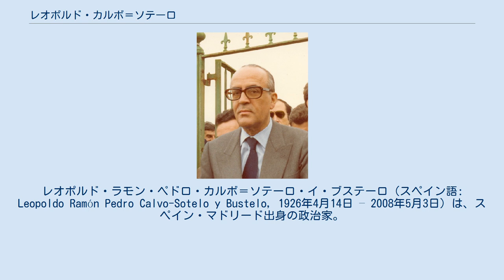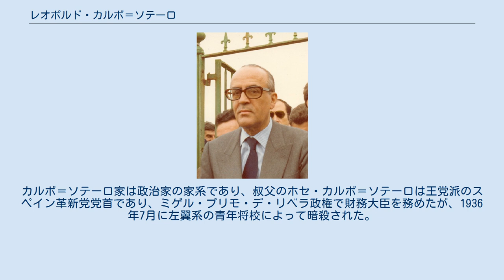レオポルド・カルボ＝ソテーロ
レオポルド・ラモン・ペドロ・カルボ＝ソテーロ・イ・ブステーロ（スペイン語: Leopoldo Ramón Pedro Calvo-Sotelo y Bustelo, 1926年4月14日 – 2008年5月3日）は、スペイン・マドリード出身の政治家。
1970年代の民主化後もっとも短命だった首相である。
 1926年4月14日、マドリード生まれ。
レオポルドはマドリード土木学校（現・マドリード工科大学）で土木工学を学び、化学工業の労働者として働いた後、1967年から1968年にはレンフェの社長を務めた。
1965年から1973年にはマドリード市長を務めた。
フランシスコ・フランコ死去後の1975年から1976年にはカルロス・アリアス＝ナバーロ政権の通産大臣、1976年から1977年にはアドルフォ・スアレス政権の公共労働大臣、1980年から1981年にはスアレス政権の第二副首相を務めた。
1981年2月に民主中道連合(UCD)の分裂の結果スアレスが首相を辞任すると、カルボ＝ソテーロがUCDの党首に就任し、UCDはカルボ＝ソテーロをスアレスの後継首相に指名した。
その後国王の承認を得たが、1981年2月23日の首相信任投票時には、スペイン陸軍や治安警備隊の過激派集団が国会議事堂に突入し、下院議員350人を人質とするクーデター未遂事件、いわゆる23-Fが起こっている。
2日後の2月25日に改めて行われた信任投票で下院はカルボ＝ソテーロを信任し、首相となった。
1982年12月の総選挙でフェリペ・ゴンサレスが首相に就任するまで1年10か月間首相を務め、スペインの西欧接近策を進めた。
UCD党内には北大西洋条約機構(NATO)加盟に対する慎重論があり、またスペイン社会労働党(PSOE)やスペイン共産党はNATO加盟について可否を問う国民投票の実施を要求したが、カルボ＝ソテーロはそれらを押し切って1982年にNATO加盟を決断した。
カルボ＝ソテーロの首相在任時にほぼすべての自治州政府が成立し、カルボ＝ソテーロは前任のスアレスが残した問題を処理して成果を挙げたが、1981年後半からUCDは分解しはじめ、カルボ＝ソテーロは1982年8月に議会を解散して総選挙に臨んだ。
1982年の総選挙では社会労働党に敗れて野党に転じ、民主中道連合は解散した。
 カルボ＝ソテーロは8人の子を儲けた。
2008年5月3日、マドリード州・ポスエロ・デ・アラルコンの自宅で死去した。
死因は心停止。
 父親のレオポルド・カルボ＝ソテーロ（息子と同名）は著作家。
カルボ＝ソテーロ家は政治家の家系であり、叔父のホセ・カルボ＝ソテーロは王党派のスペイン革新党党首であり、ミゲル・プリモ・デ・リベラ政権で財務大臣を務めたが、1936年7月に左翼系の青年将校によって暗殺された。
この暗殺事件はスペイン内戦につながる軍部の武装蜂起のきっかけとなった。